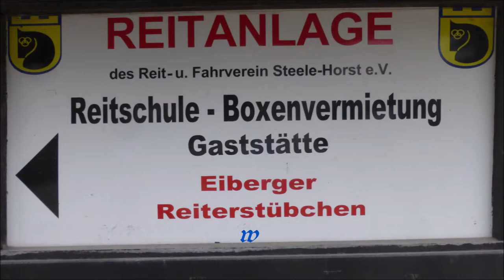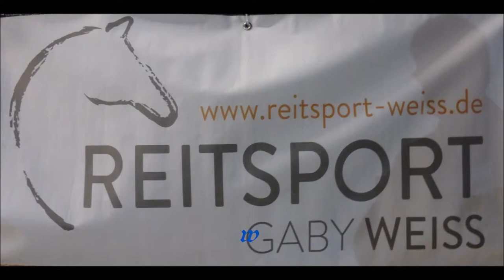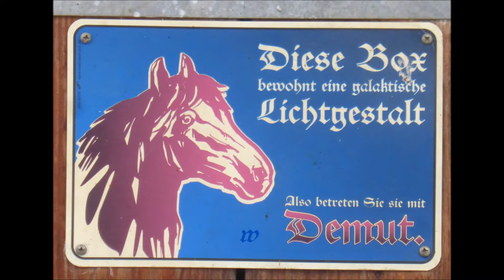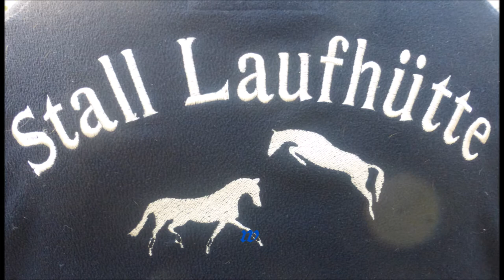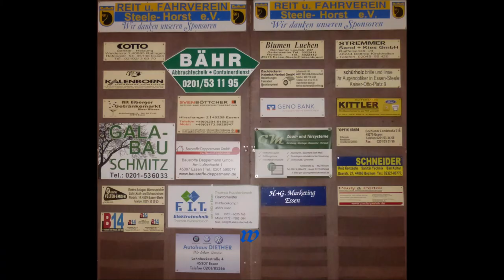1789 * Der Sportler * Reit- und Fahrverein Steele-Horst * Bildimpressionen * Teil 9 * 09.09.2018